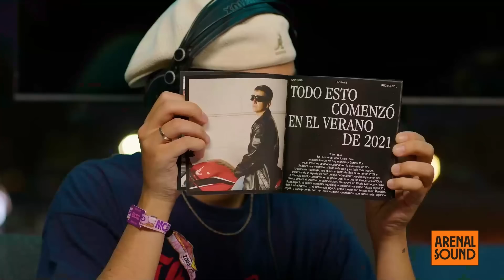charla con recycled j 😤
0:00 Reciclas??
0:35 Presentación
0:50 ¿Reciclas?
1:06 ¿De dónde viene el nombre?
1:32 ¿Te tiran cosas al escenario?
2:32 Te pones nervioso al actuar?
2:49 ¿Cuántos shows has hecho en tu carrera?
3:16 Exclusiva de RECYCLED J
4:00 ¿Que pides cuando haces shows?
5:10 ¿Cuánto vale tu outfit?
8:09 ¿Cuál ha sido tu primer concierto?
8:26 ¿Cuál fue el último evento que fuiste sin ser famoso?
9:22 ¿Cuál es el concierto que más has disfrutado?
11:00 ¿Cuáles son los grupos que más te han influido?
13:30 Artista que te pongas en bucle
15:50 ¿Tienes alguna canción quemada?
18:20 ¿Hay alguna colaboración que quieras hacer?
18:43 ¿Te gusta trabajar a largo plazo?
19:50 Regalo de RECYCLED J
21:00 Regalo de Nil Ojeda - Milfshakes